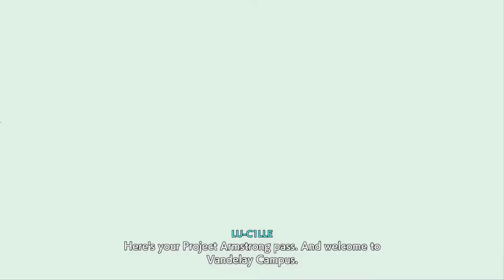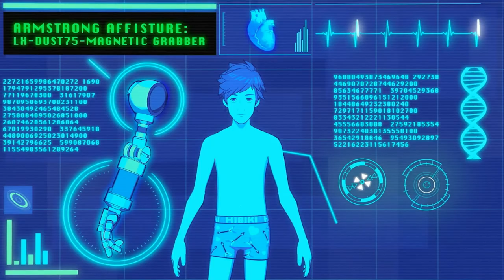Hi Fi Rush (Fun and Fresh!) -- Let's Play Initial Walkthrough Part 1: Chai and His Guitar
Chai's robot arm and melee electric guitar is all that stands between evil robots and world domination! A clever, crazy fun, rhythm based adventure.

Spoiler Warning!

Part 1: Chai gets a robot arm and an MP3 player heart. Now he needs to escape Vandelay's Campus before he's recycled for being defective! And who is Cat 808??